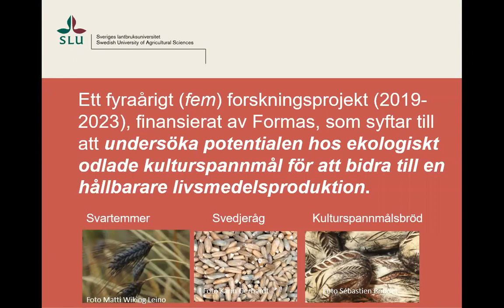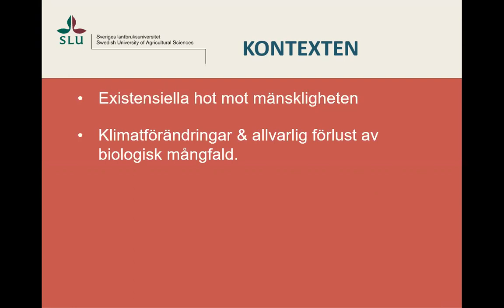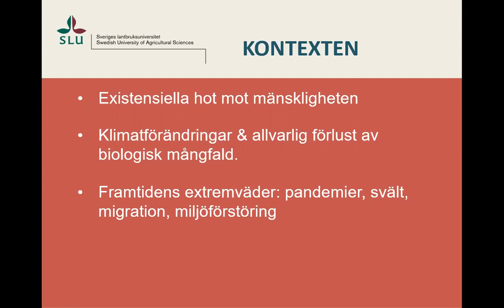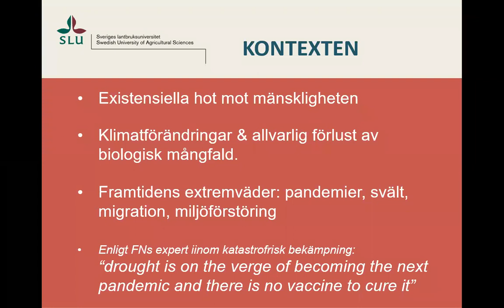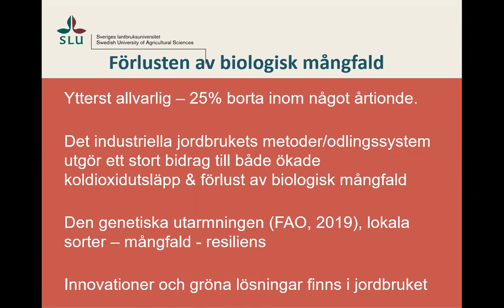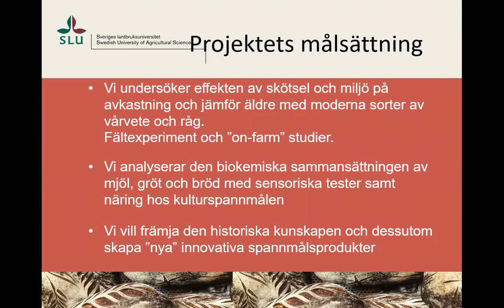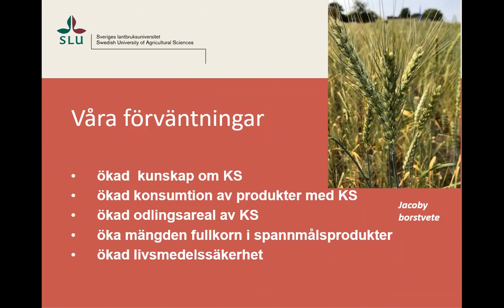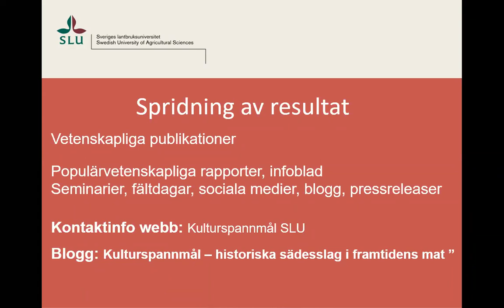Heldagsseminarium: Hur smakar kulturspannmål? Karin Gerhardt